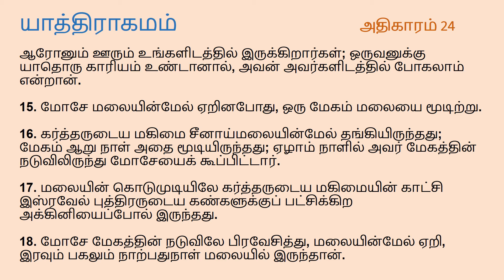Exodus Chapter 24| Tamil Audio Bible